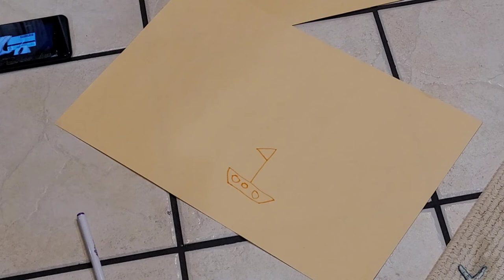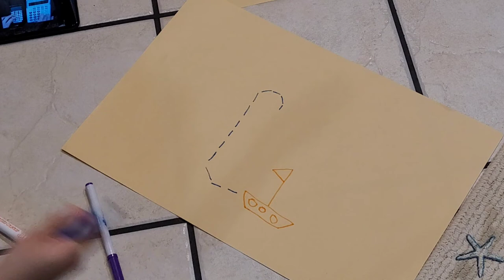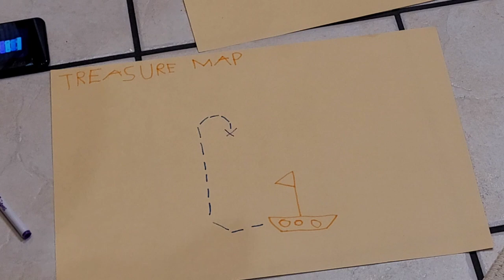My Treasure Map